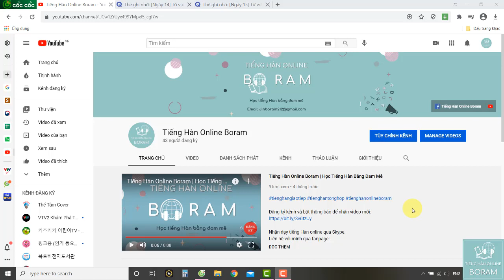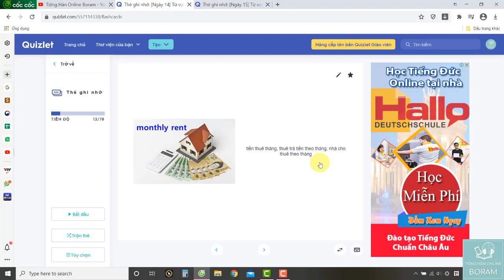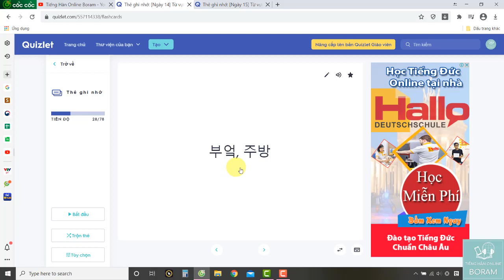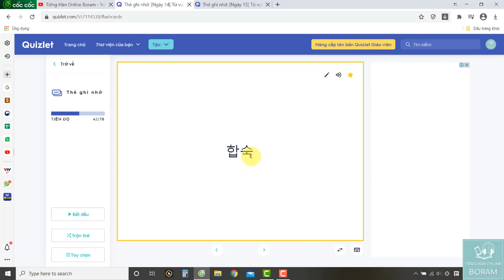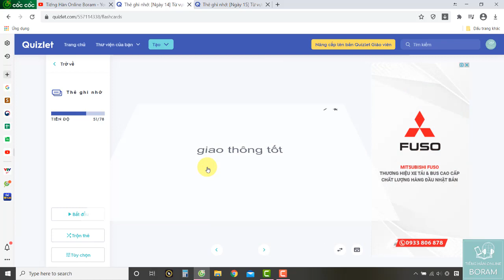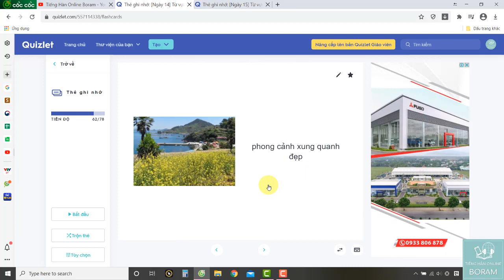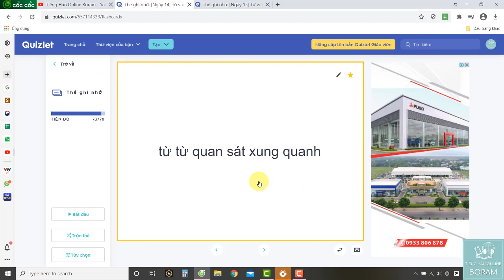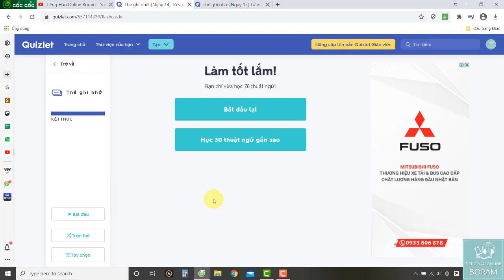[Ngày 14] | Chinh Phục 3000 Từ Vựng Tiếng Hàn Thông Dụng Trong 30 Ngày | Tiếng Hàn Online Boram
한국어단어 3000개 30일만에 외우기

[Ngày 14] | Chinh Phục 3000 Từ Vựng Tiếng Hàn Thông Dụng Trong 30 Ngày | Chủ đề: Nhà ở | Phần 1 | Tiếng Hàn Online Boram

🔗 Link quizlet để học và luyện tập, chơi trò chơi với từ vựng

📘 Link đặt sách chuẩn từ SHOPEE:
👉 Sách 3000 từ vựng tiếng Hàn thông dụng theo chủ đề
👉 Trọn bộ sách tiếng Hàn tổng hợp sơ-cao cấp (kèm sách bài tập)
👉 Sách luyện viết chữ tiếng Hàn cho người mới bắt đầu

🎬 Xem trọn bộ video 3000 từ vựng tiếng Hàn thông dụng
🎬 Xem video chia sẻ phương pháp học tiếng Hàn hiệu quả

Chúng ta hãy đồng hành cùng nhau để chinh phục 3000+ từ vựng tiếng Hàn thông dụng trong 30 ngày nha các bạn.
Đây đều là những từ vựng cơ bản và hay gặp, hữu ích cho giao tiếp và ôn thi TOPIK.
Với hình ảnh minh họa + phát âm + phân loại chủ đề, hi vọng sẽ giúp ích cho quá trình học tập của các bạn.

Nếu thấy video hữu ích, các bạn hãy chia sẻ cho người khác cùng biết nữa nhé. Chúc các bạn học tập thật vui và hiệu quả.